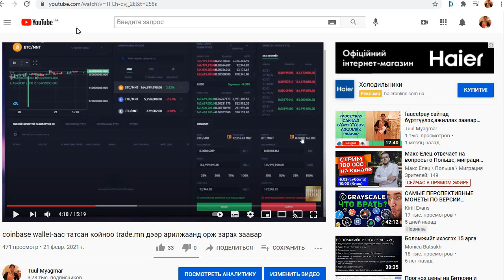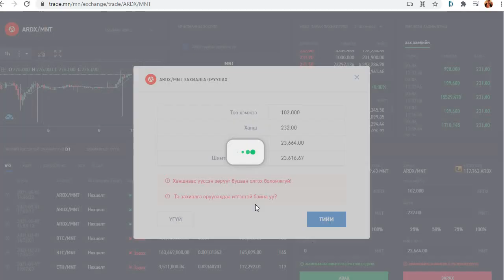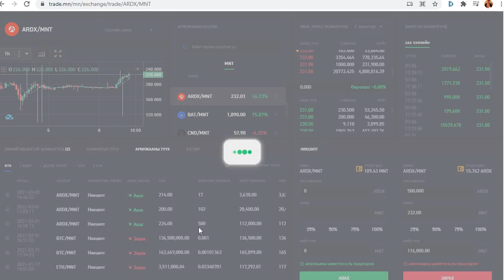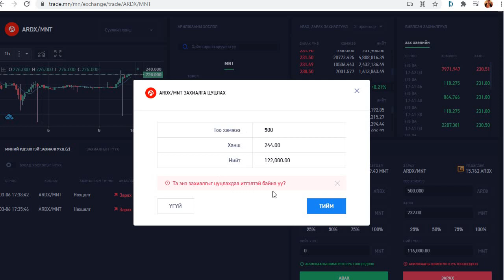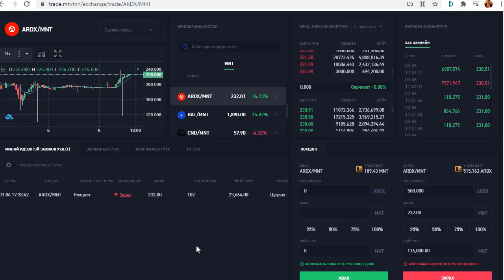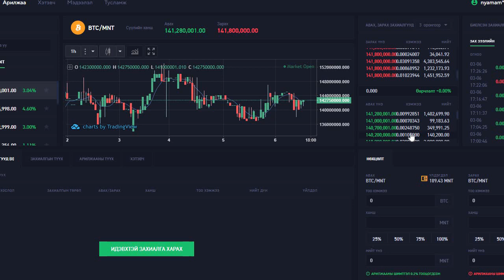Trade.mn бирж дээр ARD койн зарах,худалдаж авах заавар Трейдерийн сэтгэл зүй гэж юу вэ?